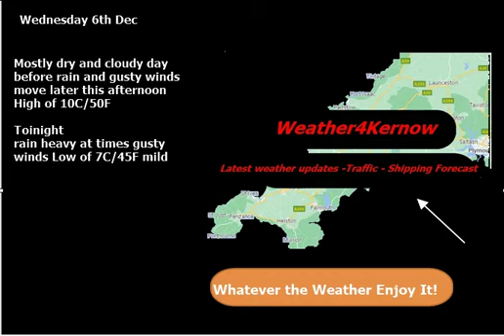Weather4Kernow latest forecast 6-12-23